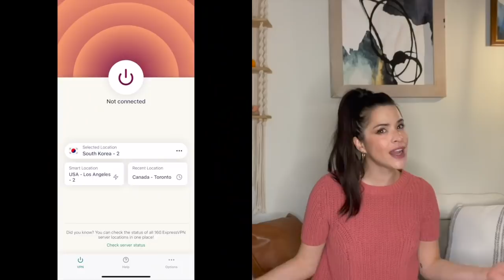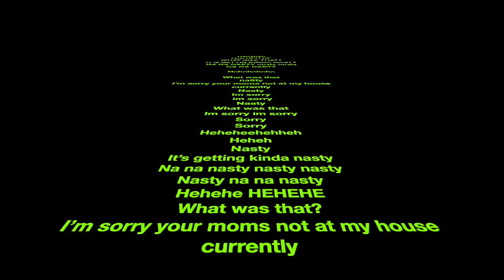this SCAMMER got me BANNED from livestreams on Tik Tok !! | IRLrosie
send me some snail mail hehehe